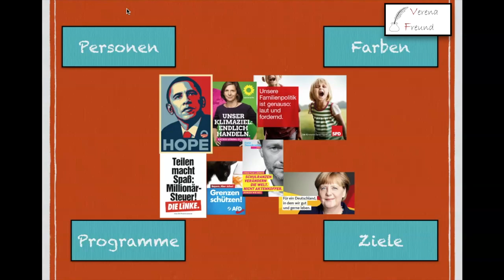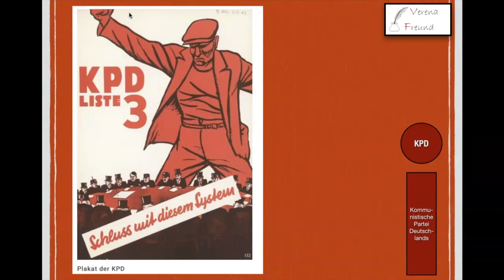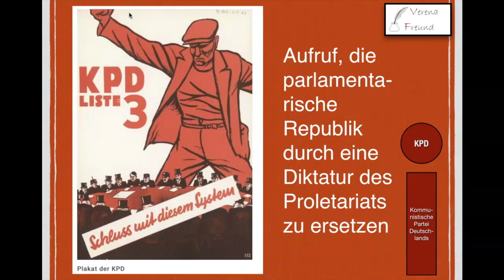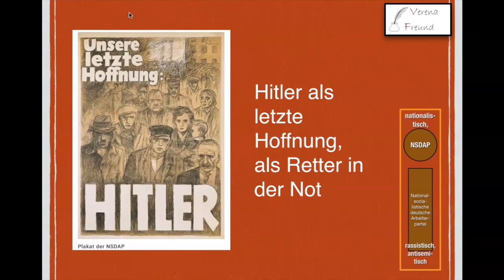How to analyze a political poster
Hier erfahrt ihr am Beispiel der Weimarer Republik, wie man ein politisches Plakat entschlüsselt.